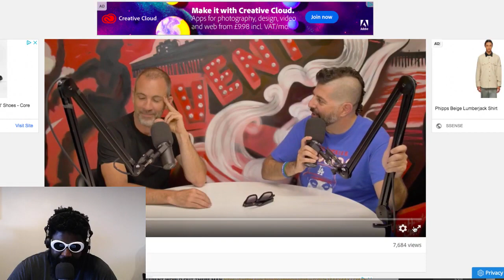Does Bryan Callen regret doing a show with Sam Tripoli?